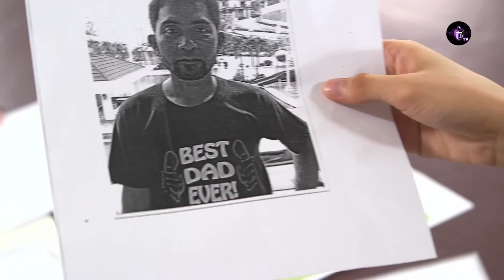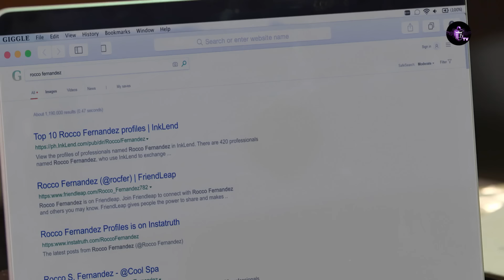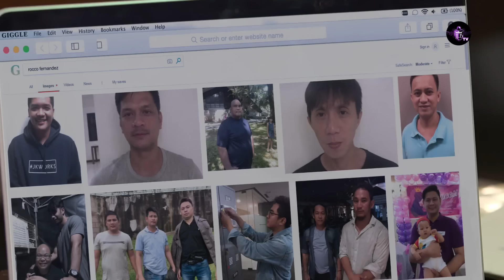LES SOEURS DE SANG Episode 123 en Français